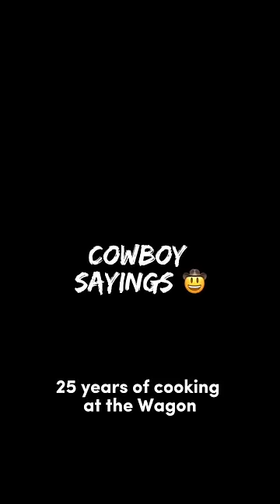Cowboys Sayings! 🤣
25 years cowboy cooking... and I've never heard this!